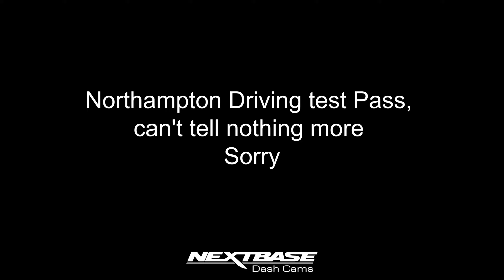Northampton Driving Test Real